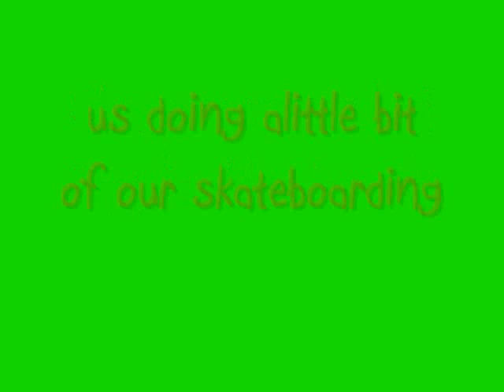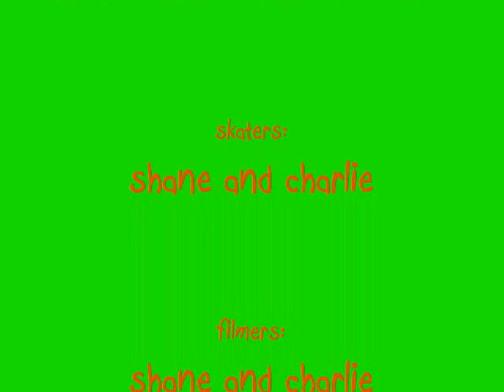shane and charlie skateboarding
this  is me and my friend skateboarding we are really good but it waz a very  cold day out side